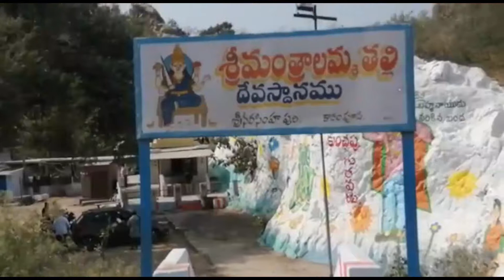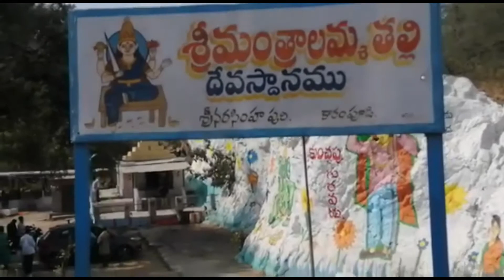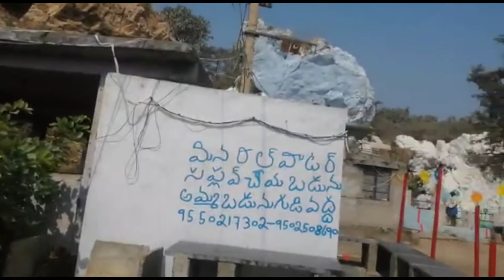మంత్రాలమ్మ తల్లి ఆలయం || sri-mantralamma-temple#karempudi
పల్నాడు ప్రాంతంలో గల అద్బుత మహిమాన్విత,చారిత్రక ఆలయం: గుంటూరు జిల్లా పల్నాడు ప్రాంత కారంపూడి శివారు అటవీ ప్రాంతంలో వందల సంవత్సరాల నుండి భక్తుల కోరిన కోర్కెలు తీర్చే మహిమాన్విత మంత్రాలమ్మ అమ్మవారు
పార్వతి మాత నే ఇక్కడ మంత్రాలమ్మ గా వెలసారని భక్తుల నమ్మకం (పార్వతి అమ్మోరు (అమ్మవారు )గా గ్రామాలలో గ్రామదేవతయై గ్రామాలను రోగాల బారినుండి రక్షిస్తుందని బలమైన నమ్మకం .
పల్నాటి యుద్దం జరిగిన కారంపూడి నుండి 4 కిలోమీటర్ల దూరంలో నల్లమల్ల అటవీ ప్రాంతం కొండను ఆనుకుని వెలసిన మంత్రాలమ్మ అమ్మవారి ఆలయం.అతి పురాతన ఆలయంగా పల్నాడు లో ప్రసిద్ది పొందింది.
పల్నాటి బ్రహ్మనాయుడు,నాయకురాలు నాగమ్మ, అనుగురాజు,మలిదేవరాజులు పల్నాటి యుద్ద సమయంలో అమ్మవారిని పూజించి యుద్దంలో విజయం సాధించాలని అమ్మవారిని దర్శించి పూజలు నిర్వహించారని చారిత్రక కధనం.
అప్పట్లో కీకారణ్యంగా ఉన్న ఈ ప్రాంతంలో ఋషులు అమ్మవారిని పూజించేవారట."పల్నాటి వీరచరిత్ర" రచించిన శ్రీనాధ కవిసార్యభౌముడు ఈ అమ్మవారిని దర్శించి పూజలు చేసారట
చుట్టూ కొండలు,అటవీ ప్రాంతం లో వేల సంవత్సరాల క్రితమే ఈ ప్రాంతం లో అమ్మవారు వెలసారని చెపుతారు.మహర్షులు,దివ్యర్షులు అటవీ ప్రాంతంలో తపస్సు చేసి అమ్మవారిని ఆశీర్వాదం కోరేవారట. మంత్రాలమ్మ వారిని కొలిచినవారికి సంతానం లేని వారికి సంతానం కల్గుతుందని,గ్రహ పీడలు తొలుగుతాయని,జీవితంలో విజయాలు పొందుతారని భక్తులు చెపుతుంటారు.
వందల సంవత్సరాల క్రితం రోడ్డు మార్గం లేకపోవటం తో భక్తులు నడిచివెళ్లి అటవీప్రాంతం లో ఉన్న అమ్మను దర్శించుకునేవారట. అద్బుత నల్లమల్ల అటవీతీరం,ప్రశాంత వాతావరణం,ఆద్యాత్మిక దేవాలయ వాతావరణం ప్రకృతి ప్రేమికులను విపరీతంగా ఆకర్షిస్తుంది. అటవీప్రాంతం కాబట్టి వానరాలు ఈ ఆలయం వద్ద ఎక్కువగా కనిపిస్తుంటాయి.
ఈ ఆలయ ప్రాంగణంలో పురాతన నాగదేవతల శిల్పాలు మనకు దర్శన మిస్తాయి. ఈ ప్రతిమల వెనుక పుట్ట ఏర్పడటం విశేషం.ఇక్కడ నాగదేవులను పూజించిన సర్ప దోషాలు ఉండవని భక్తుల నమ్మకం
పల్నాడు యుద్ద సమయంలో నాయకురాలు నాగమ్మ బ్రహ్మన్న సైన్యాలను కారంపూడి యుద్ద స్తలానికి రాకుండా మంత్రాలమ్మ ఆలయ సమీపంలో దారి లేకుండా కట్టడి చేయగా బ్రహ్మన్న గారు తన ఆయుధం నృసింహకుంతలం తో ఒక దెబ్బతో రెండు గా చీల్చి ఈ కొండ మధ్య మార్గం గుండా తన సైన్యాలను నడిపించారని చారిత్రక కధనం ఉంది..బ్రహ్మన్న గారు కొండను మధ్యగా చీల్చిన ఈ కొండ మంత్రాలమ్మ ఆలయం ఎదురుగా ఉంటుంది.
పురాతన,చారిత్రక నేపధ్యం ఉన్నను ఈ ఆలయానికి సరైన అభివృద్ది లేదు,ఆలయం అభివృద్ది చేసి ఆలయ గాధను ప్రచారం గావిస్తే అద్బుత పుణ్యక్షేత్రంగా ఈ ఆలయం ప్రసిద్ది పొందుతుంది
ప్రయాణ మార్గం
గుంటూరు-నర్సరావుపేట మీదుగా కారంపూడి చేరుకుని అక్కడ నుండి వినుకొండ కు వెళ్లే దారిలో ఈ పురాతన ఆలయం ఉంటుంది.
మాచర్ల నుండి అయితే నేరుగా కారంపూడి చేరుకుని శీచక్ర సిమెంట్ కర్మాగారంకు వెళ్లేపల్నాడు ప్రాంతంలో గల అద్బుత మహిమాన్విత,చారిత్రక ఆలయం: గుంటూరు జిల్లా పల్నాడు ప్రాంత కారంపూడి శివారు అటవీ ప్రాంతంలో వందల సంవత్సరాల నుండి భక్తుల కోరిన కోర్కెలు తీర్చే మహిమాన్విత మంత్రాలమ్మ అమ్మవారు
ప్రయాణ మార్గం
మాచర్ల నుండి అయితే నేరుగా కారంపూడి చేరుకుని శీచక్ర సిమెంట్ కర్మాగారంకు వెళ్లే దారిలో ఉన్న ఆలయంకు చేరుకోవచ్చు
శ్రీవేముల. దారిలో ఉన్న ఆలయంకు చేరుకోవచ్చు
శ్రీవేముల.